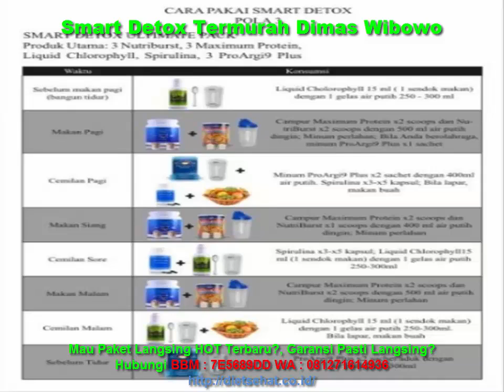Smart Detox Termurah Dimas Wibowo